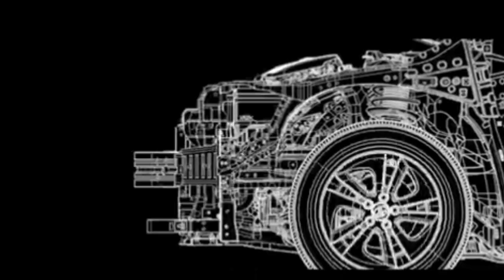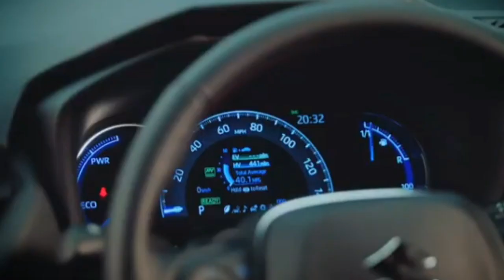Mobil Baru Segera Rilis||Termasuk Innova Dan fortuner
Dunia otomotif tak henti hentinya melakukan inovasi dan moderenisasi terhadap produknya untuk menghadirkan mobil mobil terbaru demi untuk memanjakan dan kepuasan konsumennya. Diantara deretan mobil yang segera akan segera rilis generasinya itu antara lain yaitu toyota innova,suzuki swift,toyota fortuner, dan hyundai verna